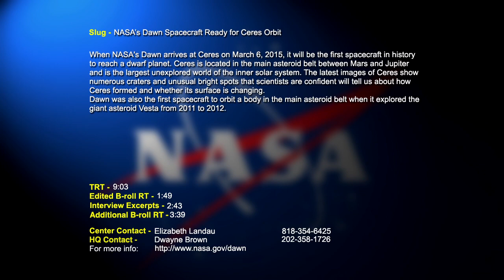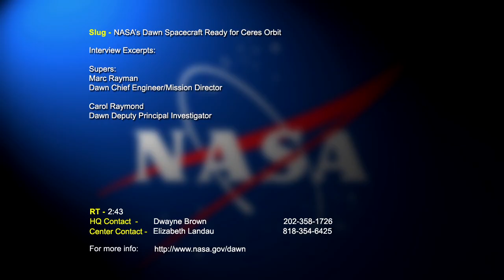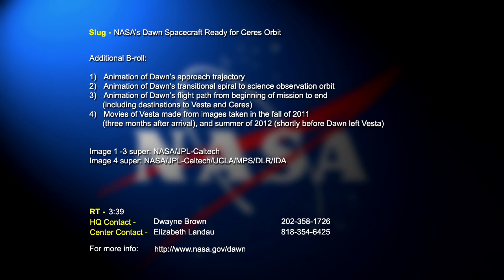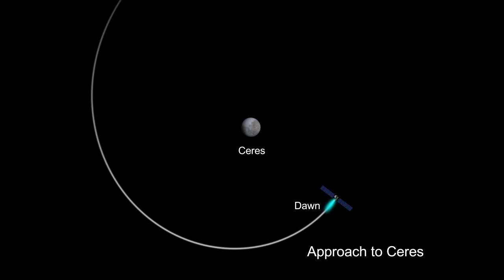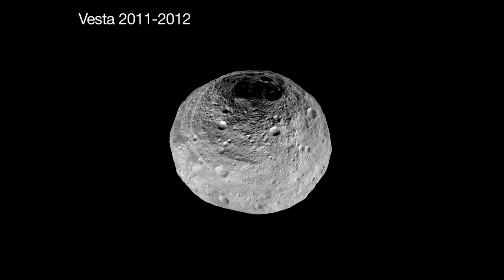Video file: NASA's Dawn Spacecraft Ready for Ceres Orbit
Video file for media and public use.  When NASA's Dawn arrives at Ceres on March 6, 2015, it will be the first spacecraft in history to reach a dwarf planet.